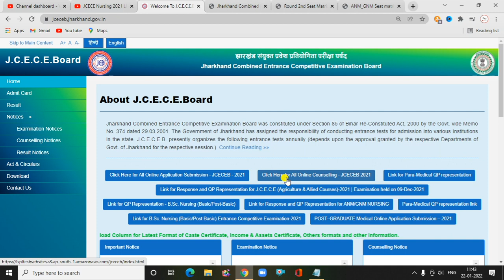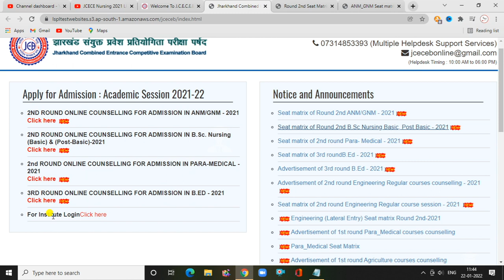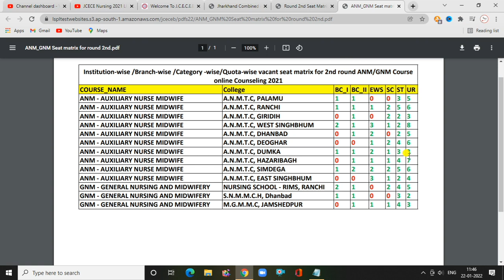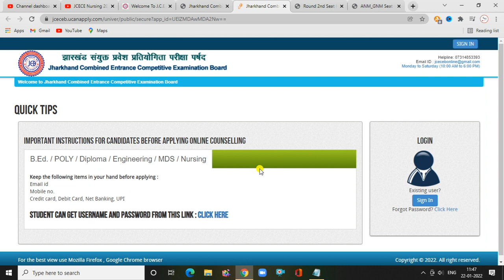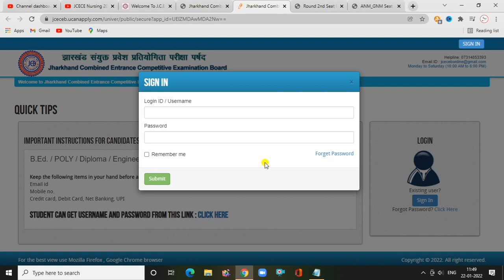Jceceb Nursing/Bsc Nursing 2nd Round counseling Link Update/ Seat Matrix | jceceb anm/gnm 2021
Jamshedpur , Jharkhand